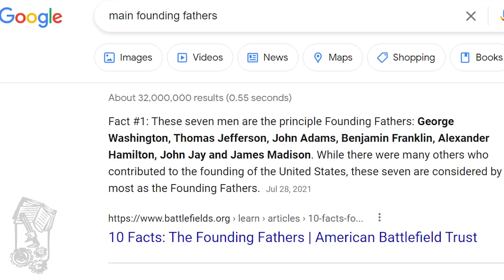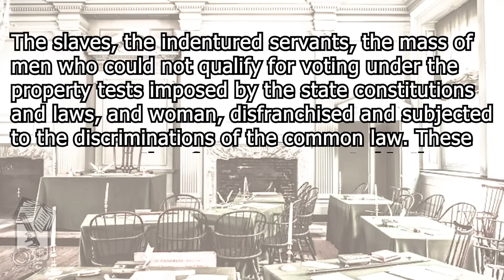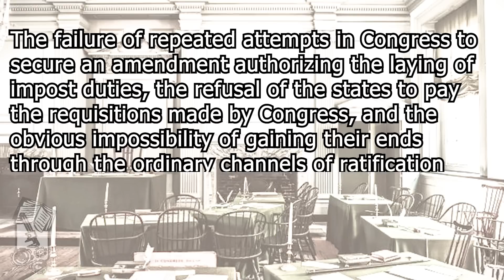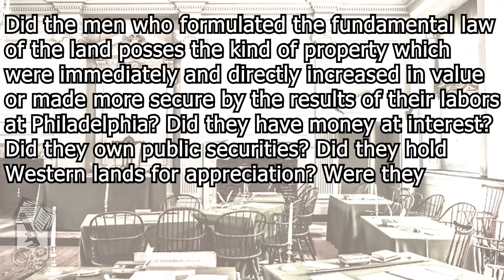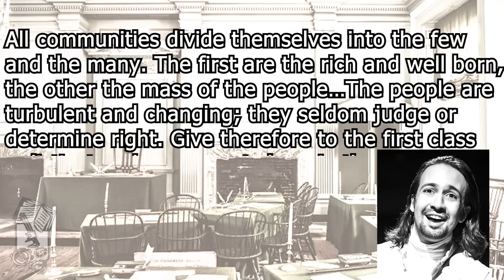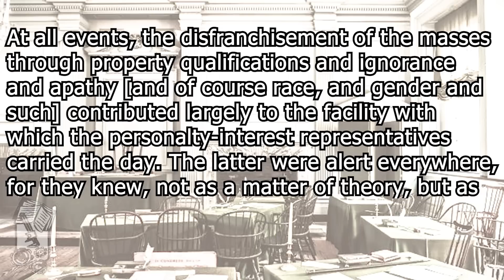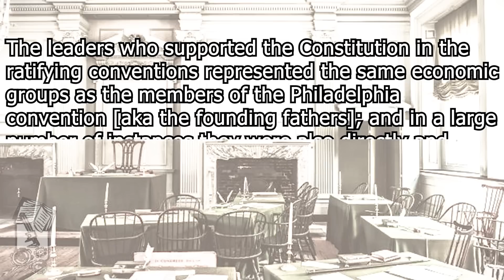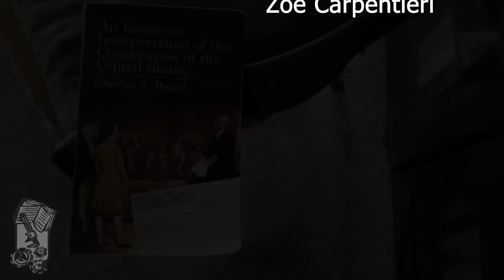An Economic Interpretation of the Constitution of the United States - Radical Reviewer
The Radical Reviewer taking a look at An Economic Interpretation of the Constitution of the United States by Charles A. Beard.

Chapters:
0:00 - Intro
2:58 - Historical Interpretation in the United States
4:36 - A Survey of Economic Interests in 1787
8:38 -  The Movement for the Constitution
10:54 - Property Safeguards in the Election of Delegates
12:32 - The Economic Interests of the Members of the Convention
14:59 - The Constitution as an Economic Document
17:54 - The Political Doctrines of the Members of the Convention
20:05 - The Process of Ratification
21:15 - The Popular Vote on the Constitution
23:33 - The Economics of the Vote on the Constitution
24:57 - The Economic Conflict Over Ratification as Viewed by Contemporaries
27:27 - Conclusion